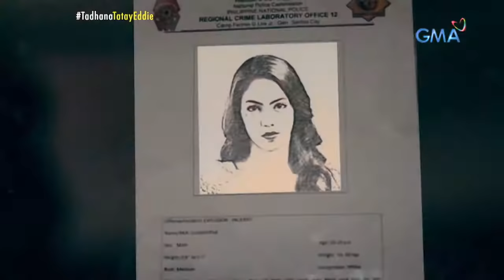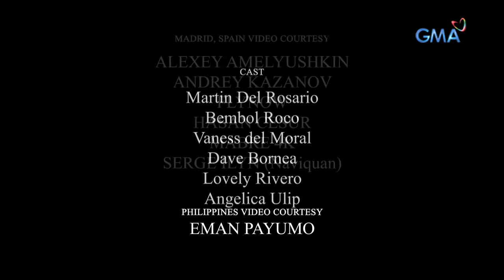Tadhana: Lalaki, nagpapakaama sa batang hindi niya naman kaano-ano! | Full Episode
Lumaki mula sa latay at pambubugbog si Eddie (Martin Del Rosario) mula sa kanyang ama na si Nestor (Bembol Roco) kaya maaga pa lang ay nag-alsabalutan na siya at tumayo sa sariling paa. Matapos ang ilang taon, isang biyaya ang dumating kay Eddie nang maging isang ama siya ng batang hindi naman nagmula sa kanya. Paano kaya niya ito palalakihin kung magtatrabaho siya sa ibang bansa?

Eddie (Martin Del Rosario) grew up as a battered child, experiencing abuse from his own father Nestor (Bembol Roco) which then provoked him to move out early. Challenges soon face Eddie as he gets a responsibility as a father of a child that he did not conceived with any partner. How will he be able to take care of this child if he's hoping to work abroad for his family?